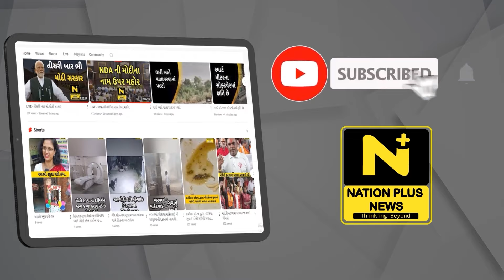પાટણમાં પૂ સિદ્ધાંતકુમાર મહોદયનું રંગારંગ સ્વાગત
પાટણના વિસનગર મહેસાણા ખાતે‌ કાંકરોલી યુવરાજ પૂ. સિદ્ધાંતકુમાર મહોદયનું રંગારંગ સ્વાગત કરાયુ હતું.